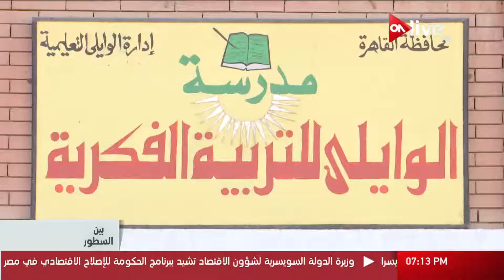بين السطور - لقاء خاص مع مدير المجمع الحرفي لمتحدي الإعاقة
لقاء خاص مع مدير المجمع الحرفي لمتحدي الإعاقة - حلقة (الثلاثاء 12 ديسمبر 2017)

 الموقع الرسمي للقناة ..